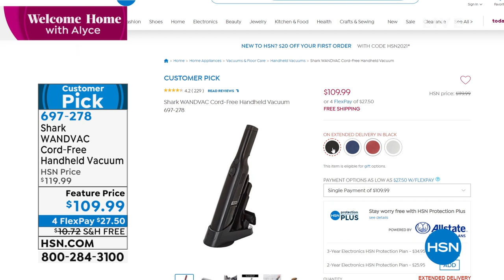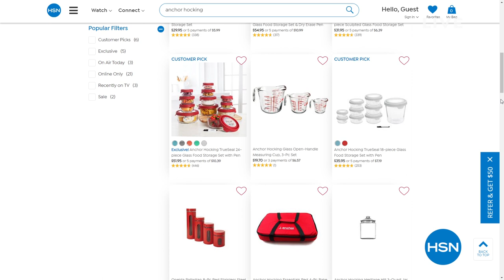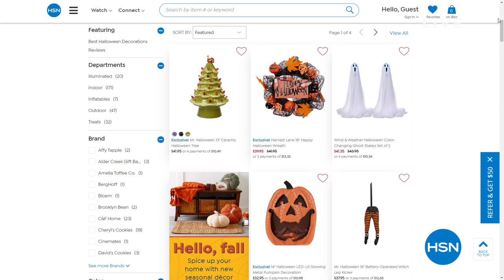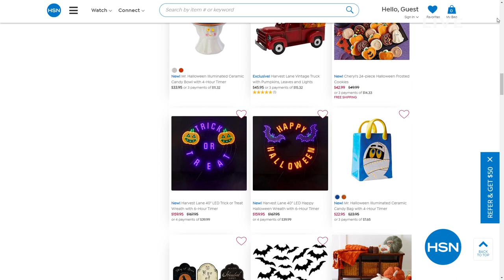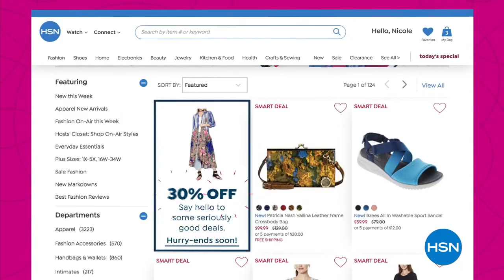HSN | Welcome Home with Alyce 09.14.2021 - 10 AM